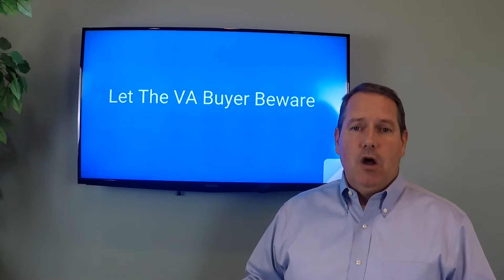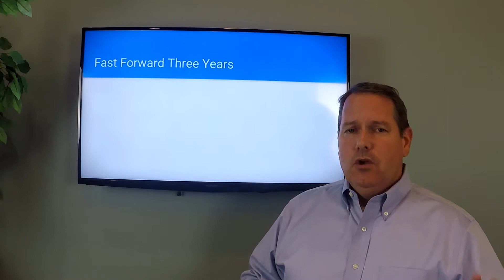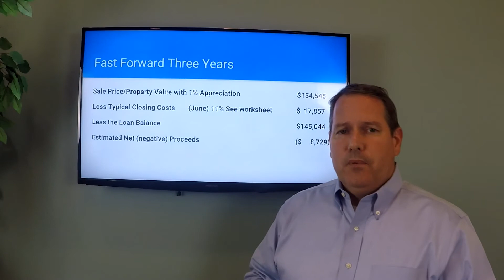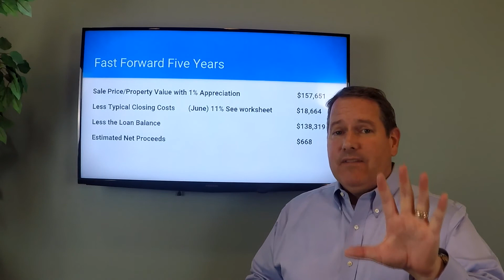Let the VA Buyer Beware - FAQ Friday with Patrick Tuttle 9.11.17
In this short video Patrick Tuttle with Legacy Real Estate Services in El Paso, Texas answers a few questions from consumers about VA Loans.

And please 'like' and 'share' this video with your friends or family that might find this information helpful.